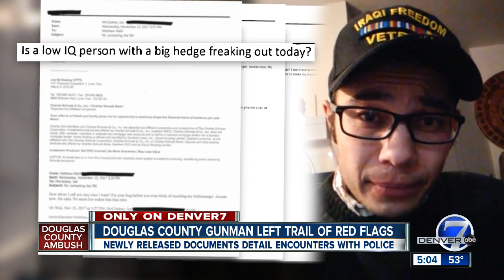Unsealed documents reveal new details about Douglas County shooter Matthew Riehl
Disturbing new details about the man responsible for gunning down Douglas County Deputy Zack Parrish were released Friday.